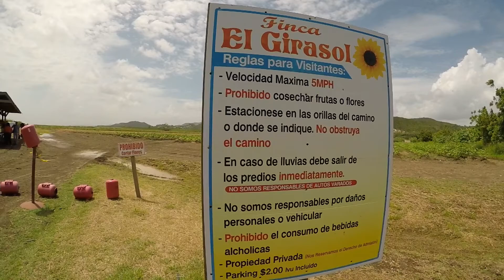Puerto Rico Sun Flower Field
Todays vlog you will see me exploring a sunflower field in Puerto Rico named El Finca De Girasole! As well as a little what it is like post hurricane Maria.

Snap Chat : ciarranaomi

Equipment used:

Iphone X

Cannon 70D :

GoPro Karma with HERO6 Black 3.5 :

Go Pro Hero 5 :